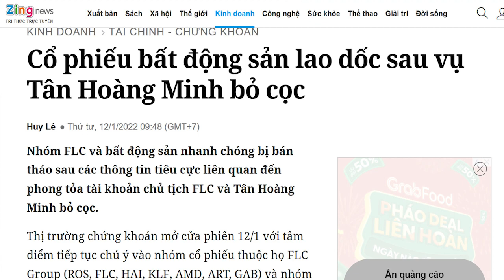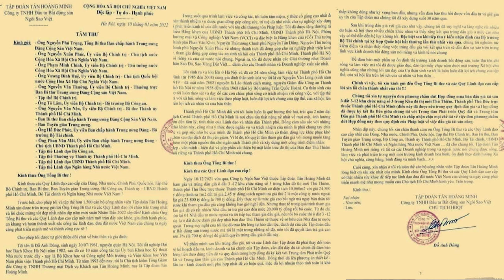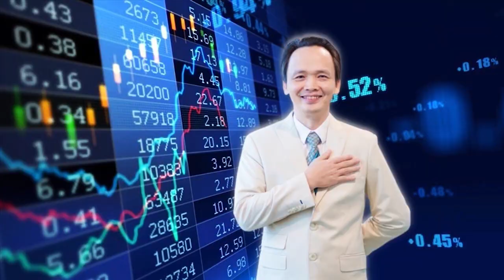Chuyện gì đang xảy ra với “giới siêu giàu” ở Việt Nam?